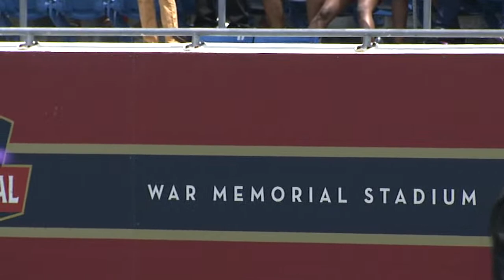LR Southwest Magnet High School 2023 Graduation Ceremony